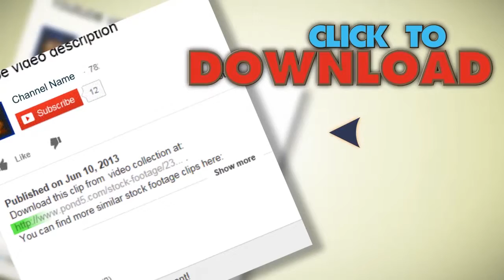Desert Rock. Stock Footage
You have watched Desert Rock. Stock Footage"